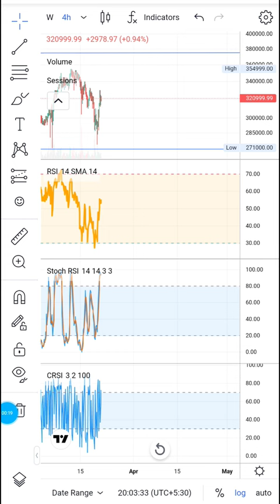ETH Ethereum Technical Analysis and Price prediction Update #4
So here you go. Just be careful and put only what's your willing to loose. THIS Is a really good project to help even if it goes down or up for the long run it's the best To what I believe.

Links to What I'm using to trade and mine ⛏️⚡